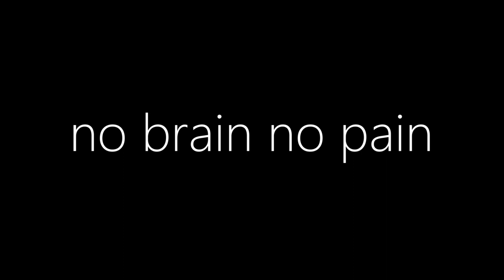No BRAIN no PAIN (Autorretrato) - Julio Sánchez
TUCA, PAV1 2019 TP N°3

Realizador: Julio Sánchez.
Grupo: 01

FAUD - UNMP